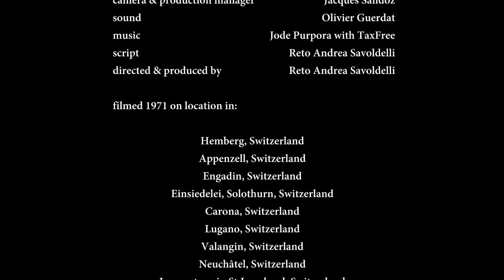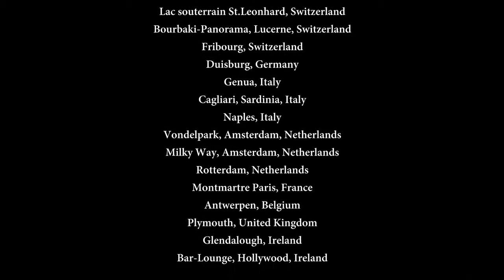Stella da Falla (1971) - das Ende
Die letzten 9 min. des Films. / Drehbuch, Regie und Produktion: Reto Andrea Savoldelli /
gefördert von TV SRF (Schweiz) und Eidgenössische Filmförderung
Schweizerischer Beitrag im Wettbewerb des Filmfestivals Locarno 1972